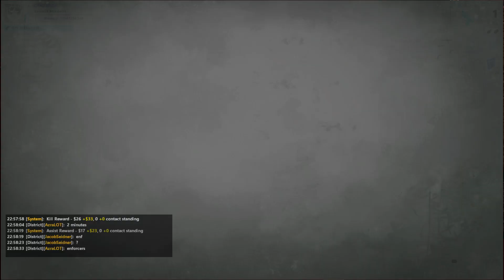APB Reloaded last light